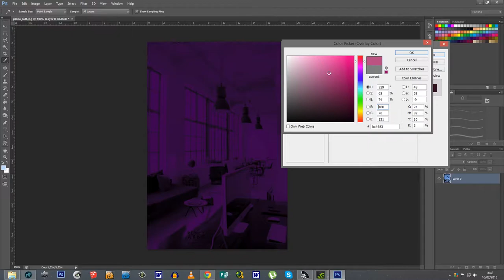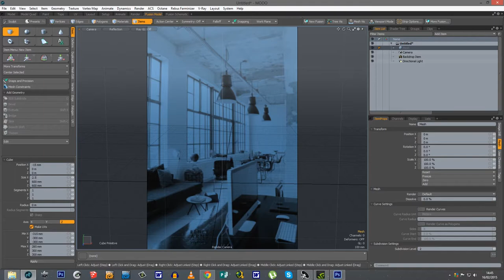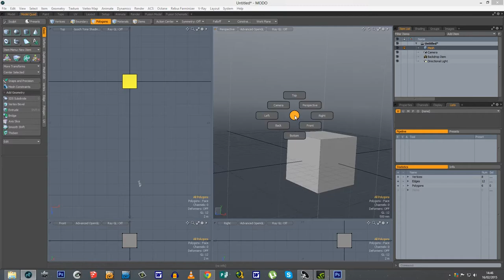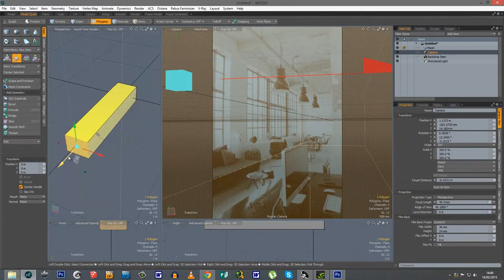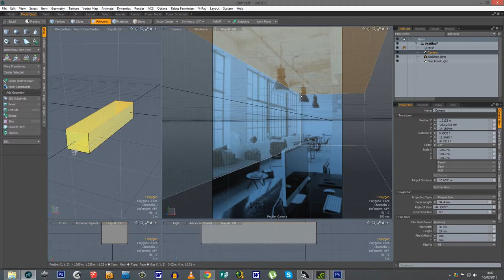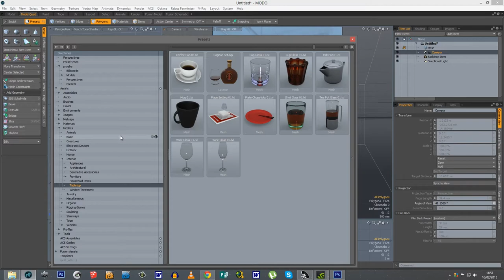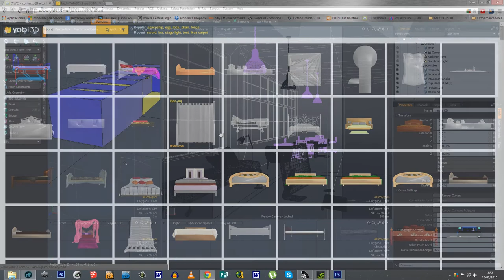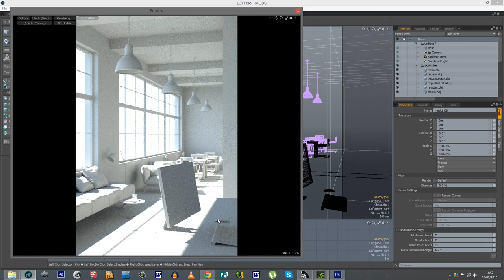Copiar fotos en 3D en MODO801 y objetos 3D gratis en descarga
Como copiar la perspectiva de una fotografía en MODO801 y conseguir modelos 3D gratuítos para llenar la escena.